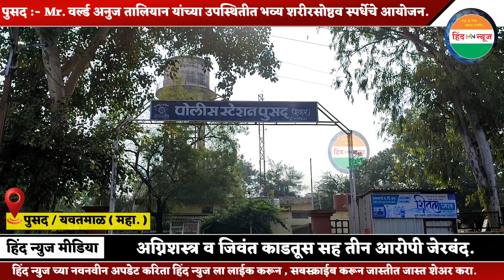अग्निशस्त्र व जिवंत काडतुस सह तीन आरोपी जेरबंद#crime_news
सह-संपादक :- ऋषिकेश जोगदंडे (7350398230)